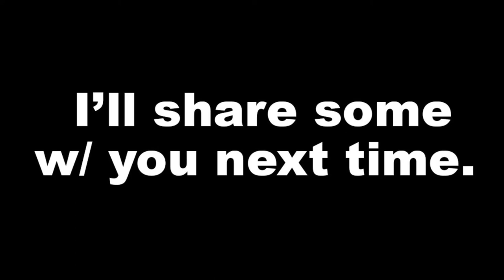How to make Tuna Egg Rolls and a Happy New Year!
First vlog of the new year and I’m a bit sleepy for ringing in the new year!  One tradition we have is making Tuna Egg Rolls for NYE. My wife’s signature dish!